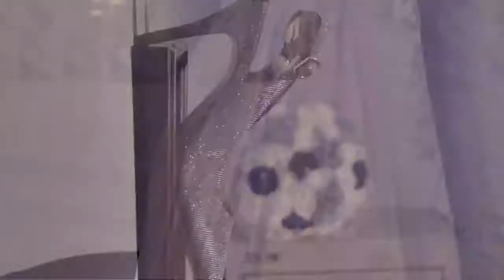Mopelola & Paul Nigeria Best Wedding Ever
Because to the depths of me, I long to love one person,
With all my heart, my soul, my mind, my body...

Because I need a forever friend to trust with the intimacies of me,
Who won't hold them against me,
Who loves me when I'm unlikable,
Who sees the small child in me, and
Who looks for the divine potential of me...

Because I need to cuddle in the warmth of the night
With someone who thanks God for me,
With someone I feel blessed to hold...

Because marriage means opportunity
To grow in love in friendship...

Because marriage is a discipline
To be added to a list of achievements...

Because marriages do not fail, people fail
When they enter into marriage
Expecting another to make them whole...

Because, knowing this,
I promise myself to take full responsibility
For my spiritual, mental and physical wholeness
I create me, I take half of the responsibility for my marriage
Together we create our marriage...

Because of this understanding
The possibilities are limitless.